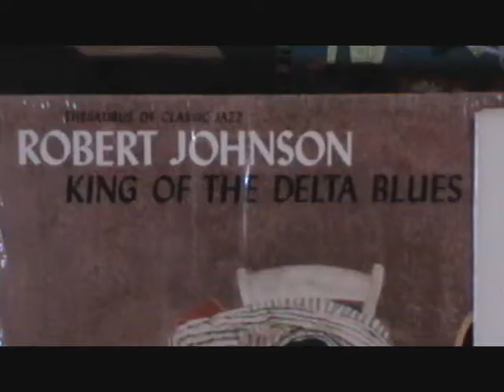(Come into my) Living Room by Gerrit Brockmann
Gerrit´s latest song and video: (Come into my) Living Room. Written, produced and performed by Gerrit Brockmann.